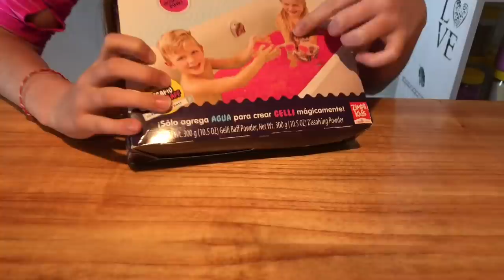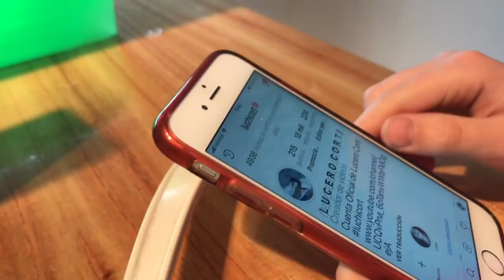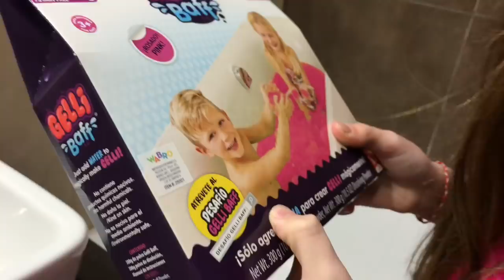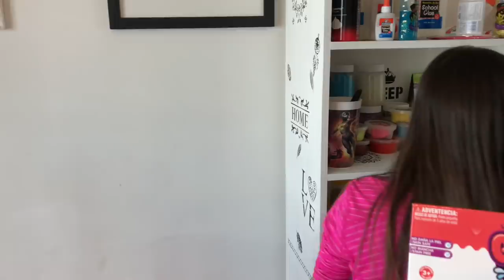SLIME AL INODORO - 10 litros Slime Baff